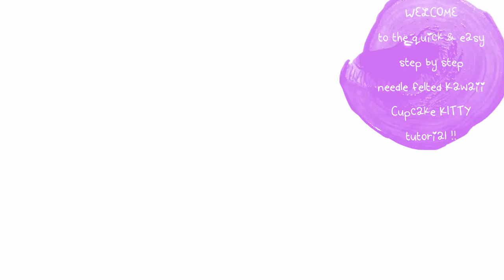How to needle felt a Cupcake Kawaii Kitty? | Cupcake Kitty needle felting Tutorial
In this step by step video tutorial you're going to learn how to needle felt a cute kawaii Cupcake Kitty from scratch! You'll see all the things you need to make this kawaii kitty, and i'll guide you through the entire process of needle felting it.

Or, you can follow all the new & freshly made felties on:

Instagram at @craftyfelt